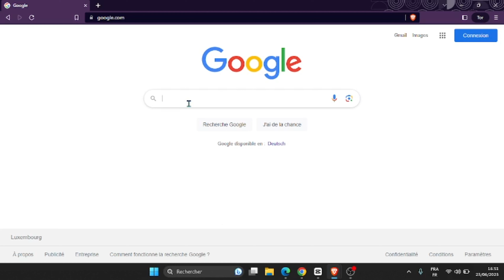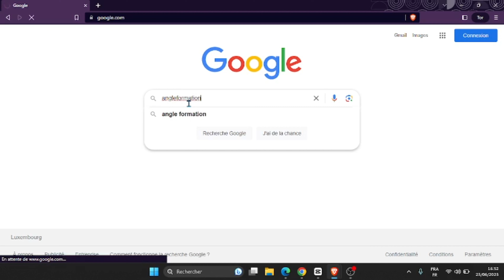Brave : Guide étape par étape pour se connecter au réseau Tor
Découvrez comment se connecter au réseau Tor en utilisant le navigateur Brave dans ce guide complet. Tor offre une connexion anonyme et sécurisée sur Internet, et Brave est un navigateur respectueux de la vie privée qui intègre une fonctionnalité Tor. Suivez nos étapes détaillées pour activer et utiliser le réseau Tor avec Brave, et explorez l'Internet de manière anonyme tout en protégeant votre vie privée en ligne.